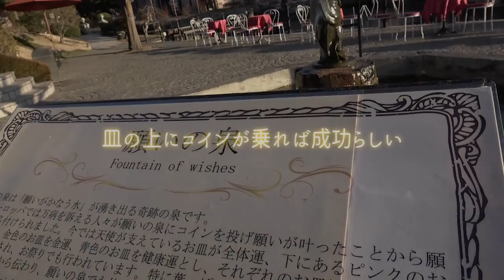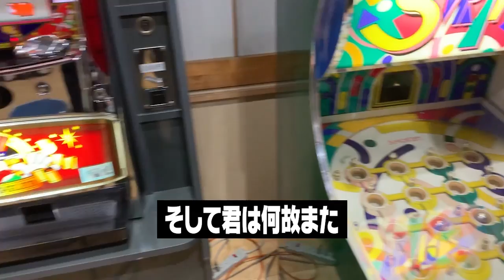風と氷の洞窟を探検中に起きた悲劇 - 山梨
👽 えもーい。

今回は山梨です。

去年の10月頃に旅行をするはずでしたが
リアルの事情などもあって、1月の連休終わりに決行。

ど平日に行ったので、
渋滞に巻き込まれることもなく超快適でした。

旅をする度に沢山の思い出ができます。
しかし。

家に帰って撮った映像を確認すると、
「顔出しNGなのに、思いっきりカメラに写っている人」が2人いるんです。

心霊映像でしょうか？

おまけにS+級の手ブレまで。

超常現象でしょうか？

僕はその人の顔を1フレーム（1秒間に60枚の映像）ずつ確認して隠します。

更には「鏡」「ガラス」「車のボディー」などの反射物も
ズームで確認して処理する必要があります。

この作業を終えたころには、
旅の思い出と2人を引っ叩きたい気持ちが5対5くらいになっているので
また旅で癒される必要があります。

次はどこに行こう。

👍コメント・グッドボタンありがとうございます
動画の続きが投稿されるきっかけになります！

🎵 よくお借りする音楽
H/MIX GALLERY┃甘茶の音楽工房┃DOVA-SYNDROME
Wingless Seraph┃Music-Note.jp┃魔王魂